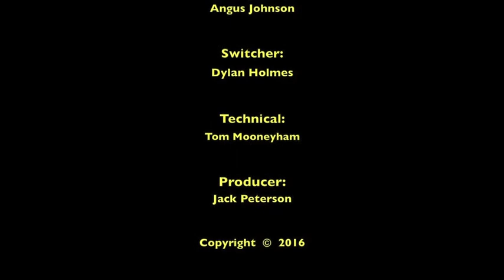Lyceum's High School Model United Nations Committee Briefing 2016